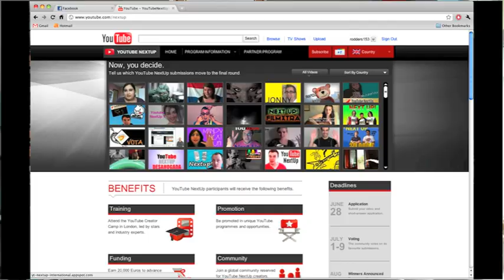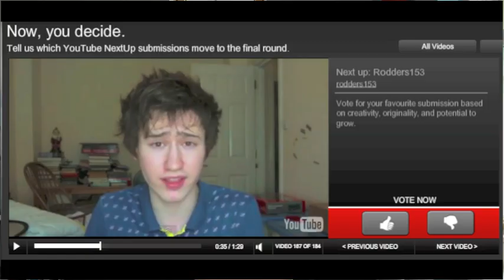This video will knock your socks off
It really would be great if you could vote for me!

And this is tris' channel Vote for him if you want to help him reach his dream and become a women.

I really appreciate all your help.

Twitter Be warned... I tweet like i have sex. On my own and all the time.

You are sexy. (if you voted... if you didn't then you are more on the hideous side)